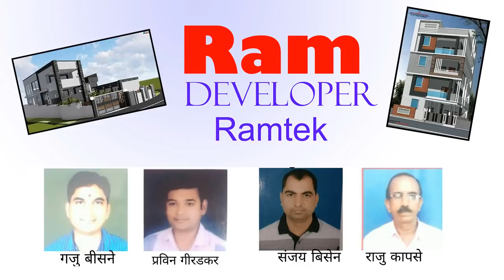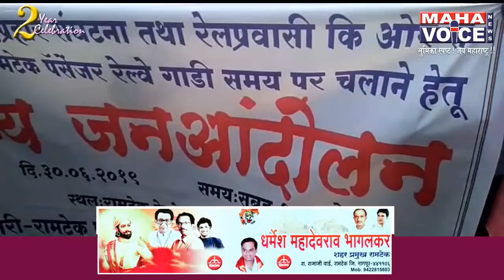रामटेक रेल्वे स्टेशन वर प्रहार संघटनेचा हल्ला बोल...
आज 30 जून रोजी रामटेक येथे प्रहार पक्षाच्या वतीने रामटेक रेल्वे स्टेशन वर रेल्वे प्रशासनाच्या विरोधात आंदोलन करण्यात आले. नागपूर ते रामटेक ही ट्रेन रात्रीच्या वेळात अनियमिता असल्यामुळे रात्री ला ट्रेन नी येणारे कर्मचारी ,महीला,विद्यार्थी,व्यापारी व ईतर प्रवासी यांना मोठ्या प्रमाणात त्रास सहन करावा लागत आहे.कधी कधी मध्यरात्री ट्रेन रामटेक ला पोहचते त्यामुळे  प्रवासी रेल्वे स्टेशन वरुन पायी चालत मध्यरात्री रामटेक ला येतात.हा प्रकार मागील कित्येक वर्षा पासुन सुरु आहे नाईलाजाने कित्येक प्रवासानी रेल्वे नी प्रवास करन सोडुन दिले तर अनेकांनी परवडनारी सुविधा नसल्याने कामावर जाणेंच सोडून दिले आहे .
तसेच रामटेक रेल्वे स्टेशन येथे अनेकदा तिकीट आरक्षण तात्काळ काढणे ह्या करीता रामटेक रेल्वे स्टेशन वर जातात तेव्हा तेथील कर्मचारी लिंक फेल असल्याची सांगुण वेळ काढुन घेतात व तिकीट काऊंटर बंद केले जाता त्यामुळे प्रवासी या सुविधामुळे वंचित राहतात.
या सर्व गैर प्रकार हलगर्जीपणा च्या विरोधात प्रहार संघटनेच्या वतीने आज रेल्वे स्टेशन वर हल्ला बोल आंदोलन करण्यात आले.
यावेळी रेल्वे च्या अधिकार्यांनी आंदोलन स्थळी जाऊन येत्या  15 दिवसात रेल्वेचे वेकापत्रक व तसेच बर्डी पर्यंत जाणारी रेल्वे इतवारी पर्यंत जाते तेही सुरळीत करण्यात यावी व तात्काळा तिकीट काढणे ची सुविधा मार्गी लावण्याचे आश्वासन या वेळी अधिकार्यानी दिले.
यावेळी आंदोलना मध्ये प्रहार चे रामटेक विधानसभा संयोजक रमेश कारामोरे, वकील आंनद गजभिये, राजु हटवार, चंद्रशेखर भोयर, तुळशीराम कोठेकर, उमेश महाजन, प्रयास ठाकुर अभिमन्यु राऊत, शुभम मेहर,सुनील माकडे, तसेच प्रवासी व शहरातील नागरीक उपस्थित होते.
आंदोलनाच्या वेळीस मोठ्या प्रमाणात रेल्वे पोलीस व स्थानीक पोलीसाचा बंदोबस्त होता.
राजू कापसे
रामटेक.